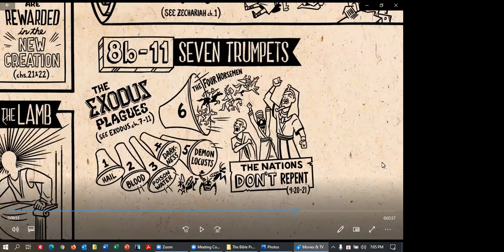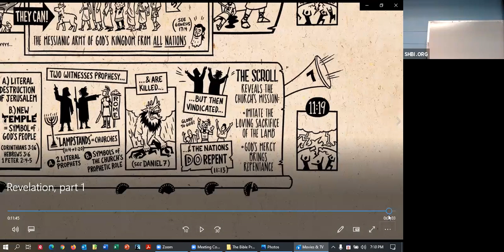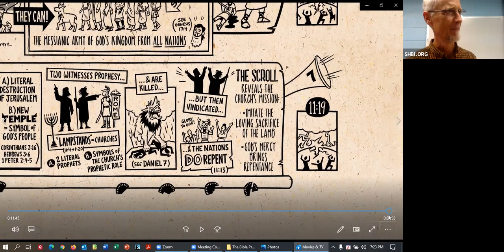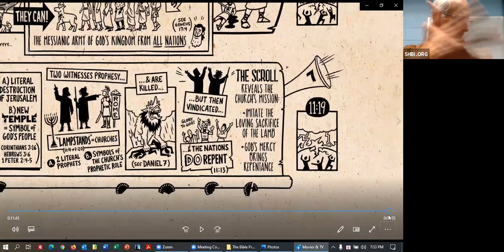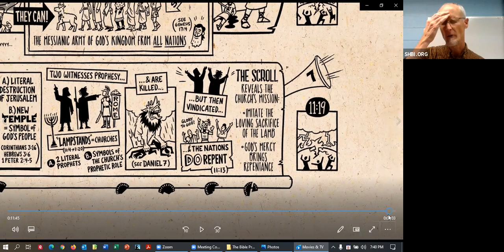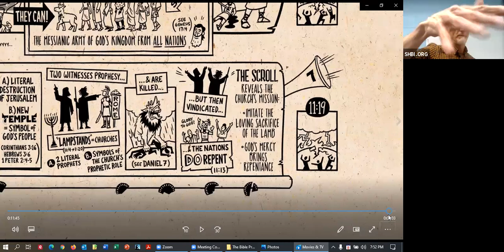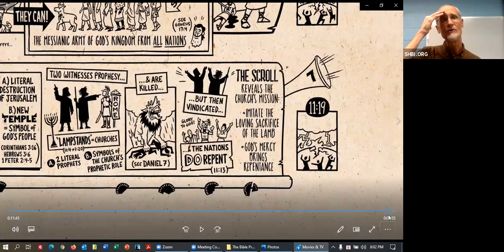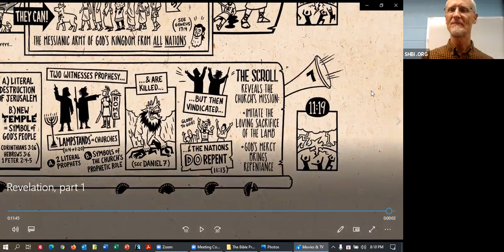Revelation, week 7, 3-8-21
Join us as we study Revelation chapters 10-12.  Taught by Kirk Hayes.